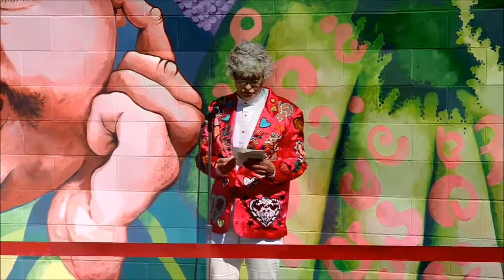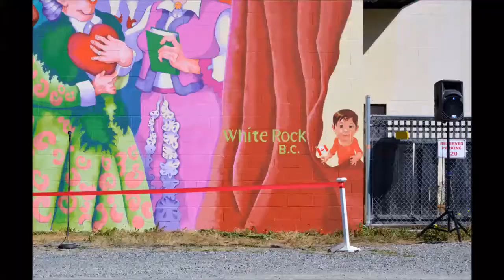Coast Capital Playhouse Mural Dedication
A video of the dedication ceremony of local artist Elizabeth Hollick`s mural on the side of the Coast Capital (White Rock) Playhouse.